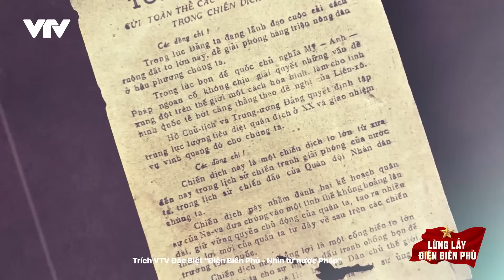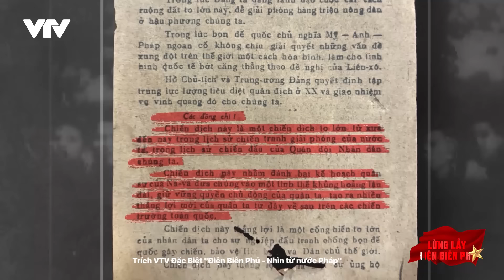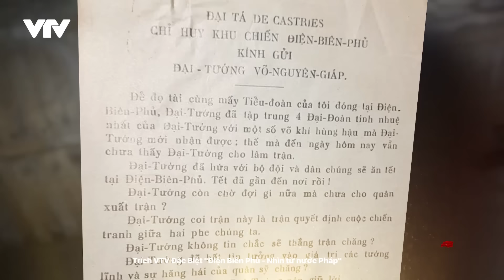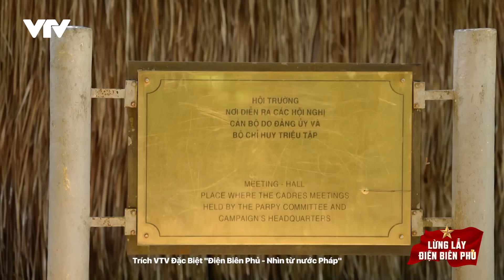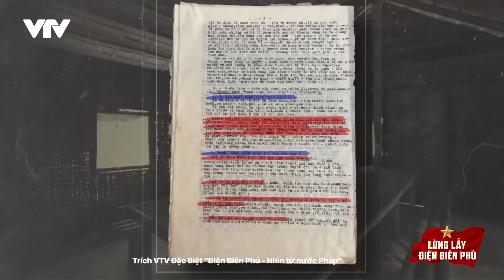Pháp in truyền đơn “khích tướng”, Đại tướng Võ Nguyên Giáp quyết “đánh chắc, tiến chắc” | VTV24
Sau khi nhận được tin tình báo về việc Việt Minh sẽ dời ngày tấn công trong chiến dịch Điện Biên Phủ, tướng Đờ Cát tơ ri (de Castries) đã cho in 150.000 tờ truyền đơn bằng tiếng Việt với nội dung đầy tự tin, kiêu ngạo “khiêu chiến” Đại tướng Võ Nguyên Giáp.